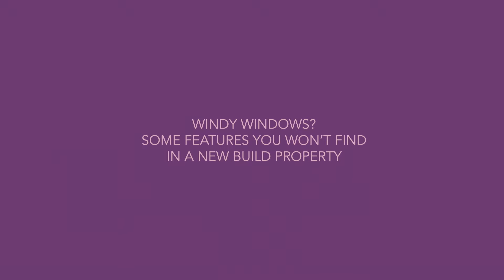Saving Energy and Money with Taylor Wimpey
Did you know a new build home will help you save your energy? Find out why buying a new home from Taylor Wimpey will save you money while helping to protect the environment.

When you’re thinking about buying a home, it’s never just the initial price of the property that you’ve got to take into consideration. Removal costs, legal fees and stamp duty are just some of the other costs that you’ll likely have to bear in mind.

You’ll also have to consider running costs in the future. Buying a new build home means you’ll be getting an exceptionally high-quality home built to the latest exacting building standards. This means your home will not only stand the test of time but will actually end up saving you a lot of money every year.

New homes currently built in the UK are roughly 50% cheaper to run per year than the equivalent Victorian house. That could mean an annual saving of £440 for a 1-bed ground floor flat, and £1,410 for a 4-bed detached house.